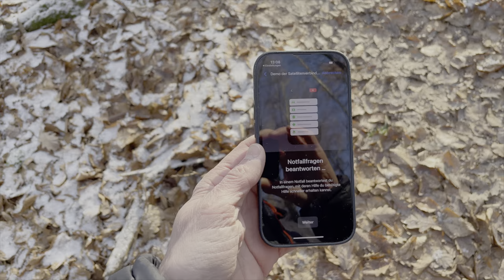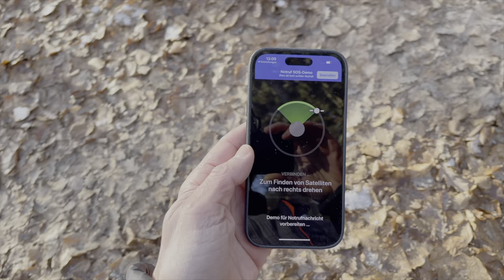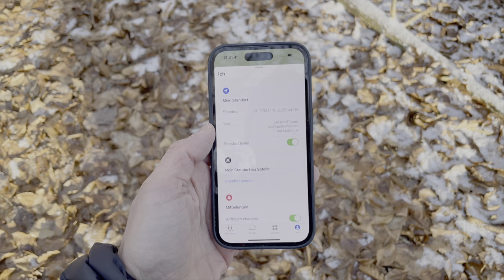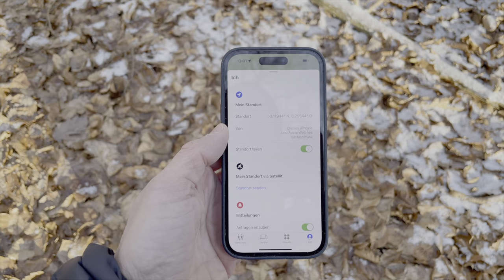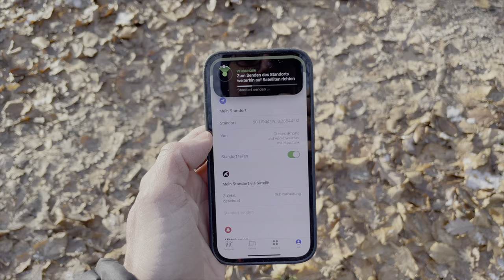Auf iPhone 14 Pro: Apples Satellitenfunk ausprobiert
Ab sofort können Modelle der iPhone-14-Reihe auch in Deutschland einen Text-Notruf im Funkloch per Satellitenverbindung absetzen – sowie den Standort teilen. Wir haben das im Wald ausprobiert und erklären die Hintergründe